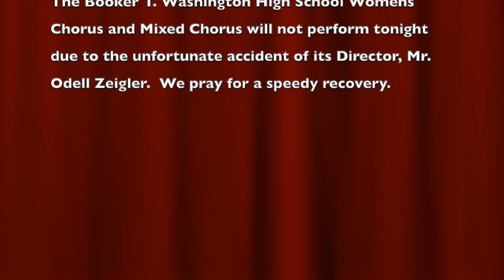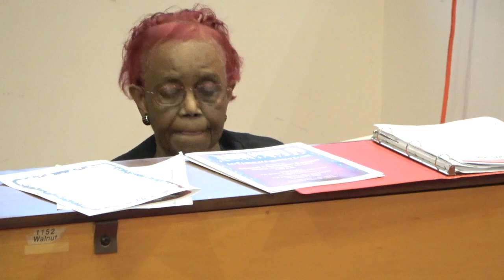BOYS CHOIR OF HAMPTON ROADS CHRISTMAS CONCERT 2022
Julius E. McCullough, Artistic Director
Mrs. Geraldine T. Boone, Founder/Accompanist
Mrs. Chelsea Williams, Mistress of Ceremonies
Mrs. Gail Hinton Copeland, soloist, "O, Holy Night"
Elliott Williams, soloist, "Who Would Imagine a King"
David Whyte, Jr. soloist, "Go Tell It On The Mountain" and "Chestnuts Roasting on an Open Fire"